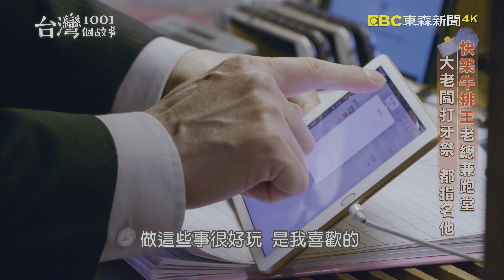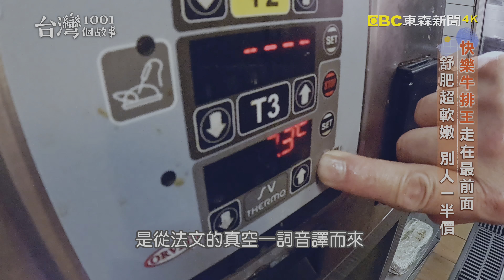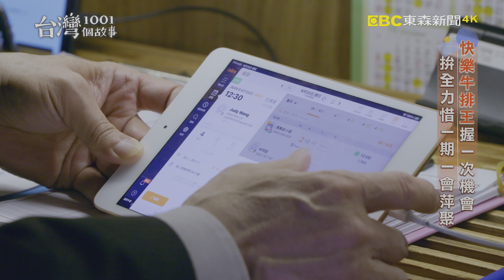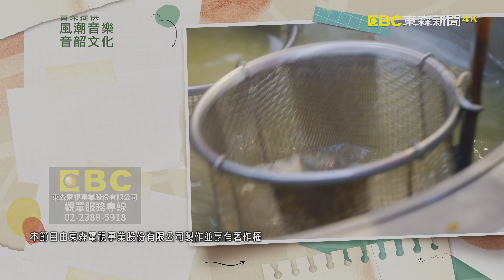【2024最新】超值舒肥牛VS必比登鴨飯 南北美食大PK-20241005【全集】｜蔡依臻 @1001taiwanstories (台北,宜蘭,台東,高雄,新北必吃美食)（網路4K HDR）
熱愛自己的工作，把每次的相遇都當成一期一會，自然會付出所有的努力，讓客人留下好的印象，這是這家牛排店老闆的工作態度，他說尤其是做餐飲，客人通常只會給一次機會，不好吃或是體驗感受度不好，很難有第二次的機會。而他也是全台灣第一個用舒肥方式來做牛排的店家，他說舒肥牛吃起來更加軟嫩而保有水潤，最重要的是，來吃的客人都驚呼，他的價錢只要別人的一半，CP值超級高。

店家資訊：
星辰牛排
地址：台北市大安區光復南路180巷16號

宜蘭這位香魚大王，從小務農、家境清苦，為了不讓貧窮世襲，他努力工作，投入養殖觀賞魚，曾是養殖金魚品種最多、質量最好的金魚大王。後來中國和東南亞養殖業興起，隨著觀賞魚市場南移、西進，他只好轉向養殖食用價值高且嬌貴難養的香魚。努力不懈之下，創下多項香魚養殖紀錄，成功打造自家的香魚王國。

店家資訊：
八甲休閒魚場
地址：宜蘭縣員山鄉八甲路1之10號

從一間連招牌都沒有的小攤，到成為每天排隊奇景的人氣名店，這家人前前後後花了超過65年時間，認真努力拚出了這番精彩。第一代的阿公在半世紀前就「自產自銷」，自己養鴨、煮鴨，做起鴨肉飯。雖然麻煩了些，但他總是告訴自己的四個孩子，求好不求快，每一步都做得扎實，生意才能長久。如今年輕的第三代接手了，不變的經典口味，仍天天吸引客人排隊等待，店裡經常是一位難求。不但獲得了米其林必比登肯定，網路更是超過九千則好評，口碑爆棚！

店家資訊：
鴨肉珍
（總店）
地址：高雄市鹽埕區五福四路258號
（大公店）
地址：高雄市鹽埕區大公路55號

台東池上有一家牛肉麵店，兩個老闆都曾經做過器官移植的手術，一個換肝，一個腎，為了養生選擇到好山好水的池上定居，也把煮給自己吃的健康牛肉麵，分享給客人。老闆開店不以賺錢為目的，用慢火慢工燉煮牛肉，一個星期也只營業三天半，其他的就時間留給自己好好過日子，慢活態度也讓顧客等吃麵等地心甘情願。

店家資訊：
甘味堂
地址：台東縣池上鄉中山路290號

每年8到11月，台灣南部的沿海養殖魚塭就進入虱目魚的產季，當季的虱目魚不僅碩大肥美，營養豐富，而且幾乎每個部位都能吃，是不少饕客最愛的賞味時節，這家位在台北三重的虱目魚老店，白飯上鋪滿魚肉，是食客口中的夢幻虱目魚蓋飯，第二代從北漂的父親接下攤位後，老闆夫妻打拚數十年，依靠著嚴格的食材把關標準和不放鬆的處理細節，讓自家的虱目魚品質不輸產地台南，也因此在北部收攏眾多愛吃鮮味的饕客，還紅到登上了韓國的美食節目。

店家資訊：
台南林無刺虱目魚
地址：新北市三重區大智街173號

每周六晚間9點，請鎖定東森新聞【台灣1001個故事】唷！

{4K}
To view this video in real HDR you need a 4K HDR TV and a device with YouTube HDR such as Chromecast Ultra.

UHD 2160P@59.94fps BT.2020(10bit) HLG